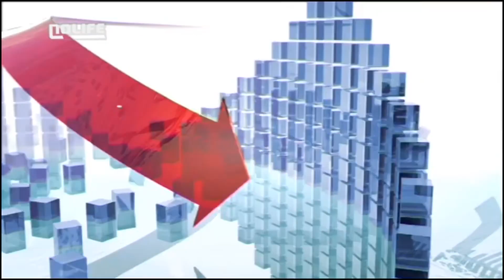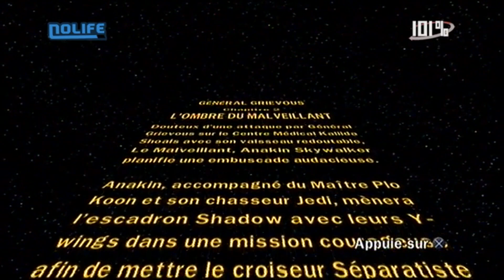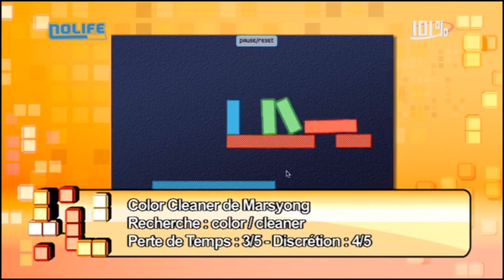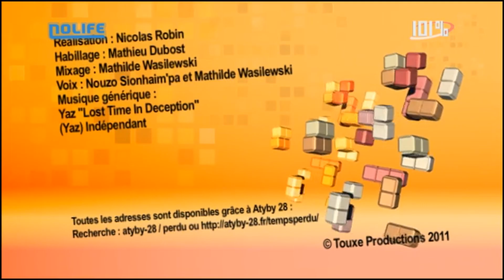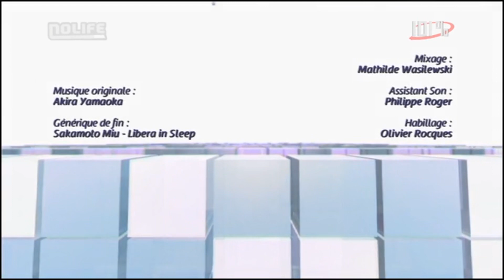#765 Mardi 5 avril 2011 - 101% Saison 9